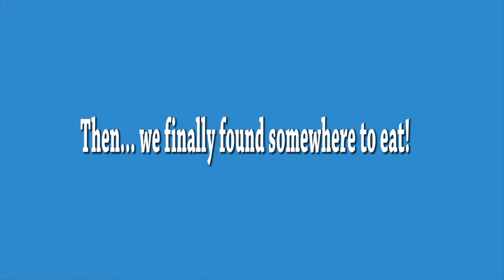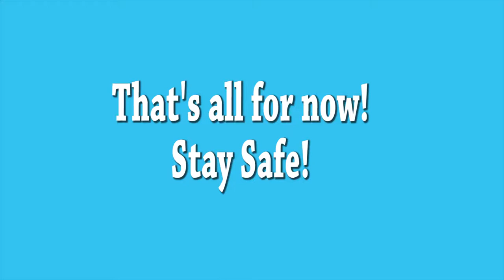Snow Day in My Life | First NC Snow of the Year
Join me for a mini vlog of the first snowday of the year! This snowday in my life takes you on an incredible journey through town to find food and much much more

☺︎ABOUT ME:
     ✰26
     ✰NC
     ✰Gamer, Vlogger, and Weirder everyday!